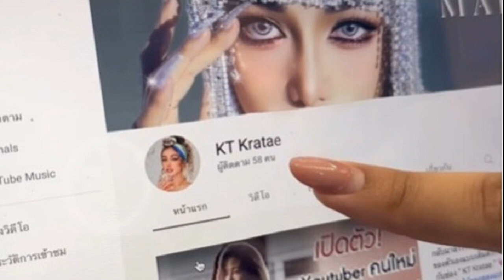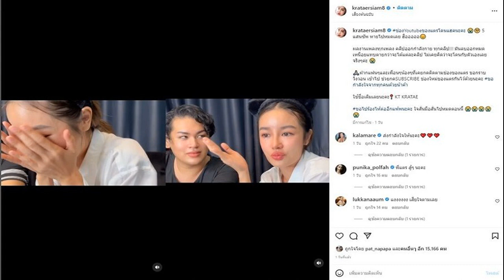ใจสั่นมือสั่น กระแต อาร์สยาม ร้องไห้ไม่หยุด ไม่เคยคิดว่าจะโดนกับตัวเองเลยจริงๆ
ช็อกหายไปหมดเลยไม่เหลือแล้ว เหนื่อยแทบตายกว่าจะได้ ใจสั่นมือสั่น กระแต อาร์สยาม ร้องไห้ไม่หยุด ไม่เคยคิดว่าจะโดนกับตัวเองเลยจริงๆ
กระแต อาร์สยาม โพสต์คลิปร้องไห้หนักเลย พร้อมทั้งแคปชั่นว่า ช่องYoutubeของแตรโดนแฮคนะคะ 5 แสนซัพ หายไปหมดเลย ฮือออออ ผลงานเพลงทุกเพลง คลิปออกกำลังกาย ทุกคลิป!!! มันลบออกหมด เหนื่อยแทบตายกว่าจะได้แต่ละคลิป ไม่เคยคิดว่าจะโดนกับตัวเองเลยจริงๆค่ะ
ฝากแฟนๆและเพื่อนๆน้องๆที่เคยกดติดตามช่องของแตร ขอกราบวิงวอน เข้าไป ช่วยกดSUBSCRIBE ช่องใหม่ของแตรกันไว้ด้วยนะคะ ขอกำลังใจจากทุกคนด้วยน้าค้า ใช้ชื่อเดิมเลยนะคะ KT KRATAE ขอไปร้องไห้ต่ออีกแพ้พนะคะ ใจสั่นมือสั่นไปหมดตอนนี้
เจ้าตัวร่ำไห้บอกว่า ช่องกระแตโดนแฮก ใครบอกหาไม่เจอ คือหาไม่เจอแล้ว โชว์ให้ดูช่องของตัวเอง จาก 5 แสน เหลือ 58 คน แฮกช่องเราไปลบคลิปทุกคลิป ถ้าอยากได้ยอดเอาไป แต่ส่งคลิปที่อยู่ในช่องมาได้ไหม มันไม่ได้ถ่ายกันง่ายๆ ไม่คิดว่าจะโดนกับตัวเอง ตกใจเราวางแผนว่าปีหน้าเราจะล้านซับ (ร้องไห้หนัก) ว่าจะไม่ร้องไห้ แต่มันเสียใจ ไม่ใช่อินสตาแกรมซื้อยอดได้ ยูทูบซับขึ้นยากมาก คลิปเยอะ บางไฟล์กู้คืนไม่ได้ มันนานมาก คลิป3-4ปีบางทีเขาเคลียร์ไฟล์ไปแล้ว
ท่ามกลางคนบันเทิงและแฟนคลับเข้ามาให้กำลังใจจำนวนมาก ทั้ง กาละแมร์ , อุ้ม ลักขณา , เป้ย ปานวาด , ป๊อก ภัสสรกรณ์ , นานา เป็นต้น ขณะที่ ดีเจต้นหอม เข้ามาคอมเมนต์ด้วยว่า มันเอาคืนได้นะ มันแค่ซ่อนคลิปเราแต่มันลบคลิปเราไม่ได้นะถ้าไม่รู้รหัสอิเมลล์เรา